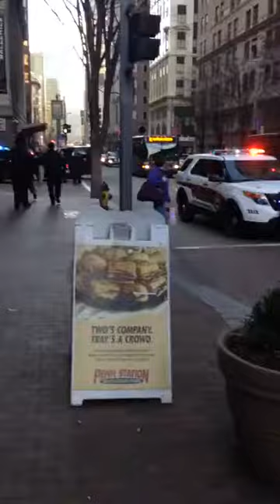COPS CLEAR THE STREETS AFTER MAKING AN ARREST!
Group Of Police Officers Arrest One Victim In The Street & Proceed To Run Off The Surrounding Crowd Of Pedestrians.